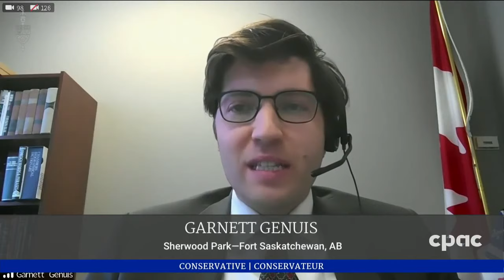Question Period – November 17, 2020